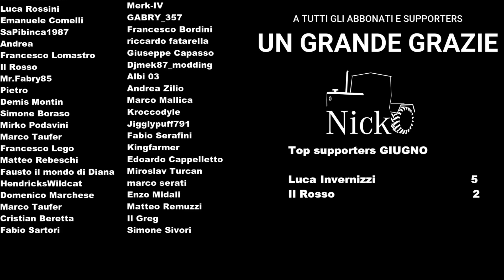FARMING SIMULATOR 22 ⛰️ Viaggi in quota per la famosa piazzola dell'Erlengrat ep.198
📝 Ebbene si cari ragazzuoli, finalmente si inizia. Vi porto a casa mia, nel mio Bel Trentino!
Con Farming Simulator 22 finalmente si potrà fare uva come qua da me, quindi mi vedrete impegnato fra i filari, ma non solo... Anche la parte silvicoltura ovviamente! Si apriranno produzioni vitivinicole e molto altro... Tempo al tempo e... ..benvenuti in Trentino ;)

P.s. A me stevo per desmentegar: ghe sarà anca el dialet en te sti video... XD

💾 Link mod serie:

Mappa: vedere primo video se non si riconosce ;)

(le altre sono i link sopra...)